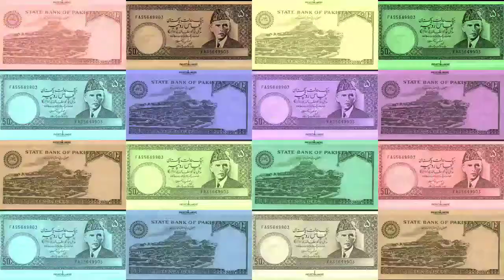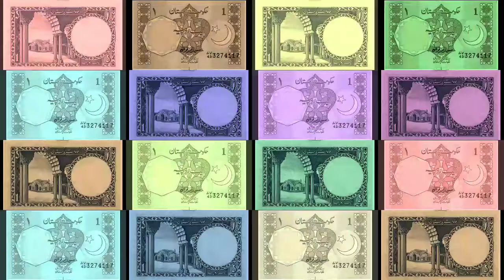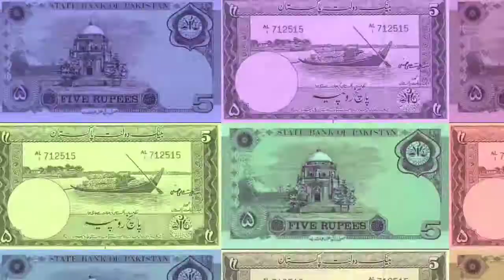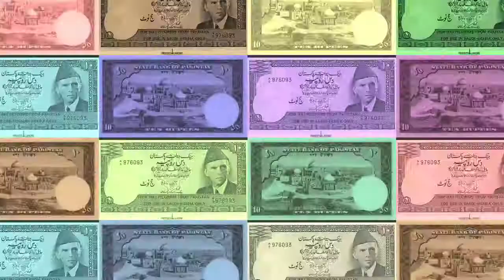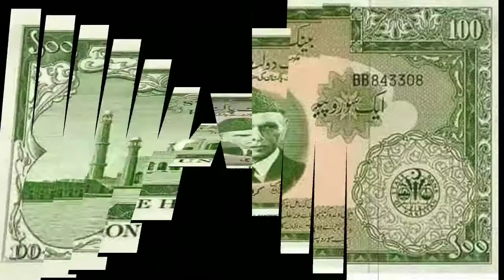PAKISTANi currency from 1947 to 2018 | SpotAbsolute worldwide